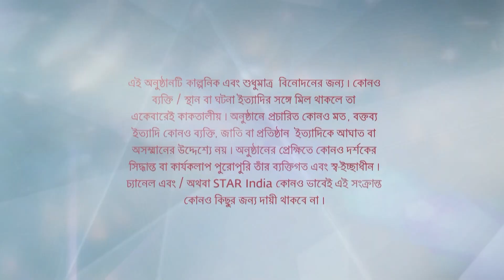Full Episode | ভূমিকন্যা | Episode 132 | Part A